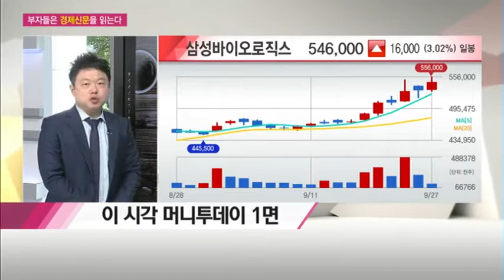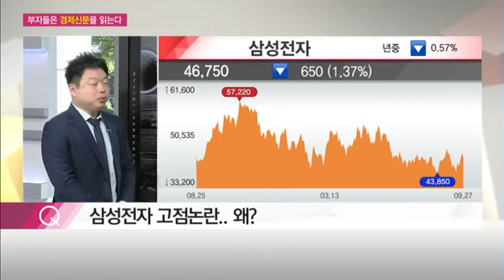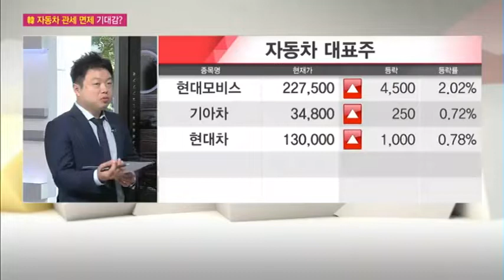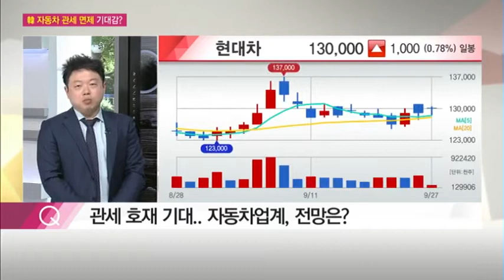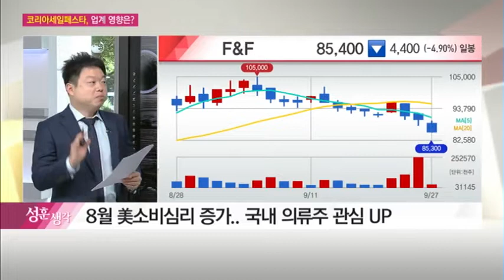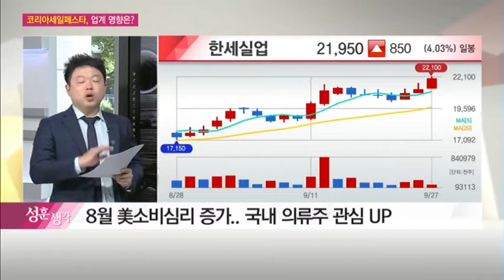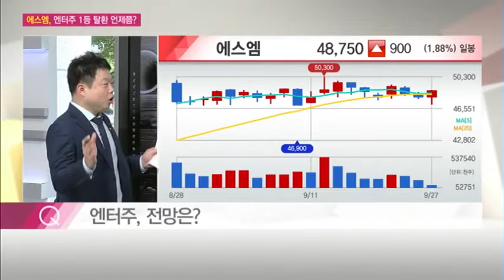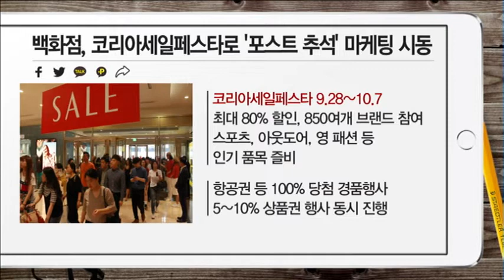[부자들은경제신문을 읽는다] 코리아세일페스타. 업계 영향은? 外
09/27 시장공감 10